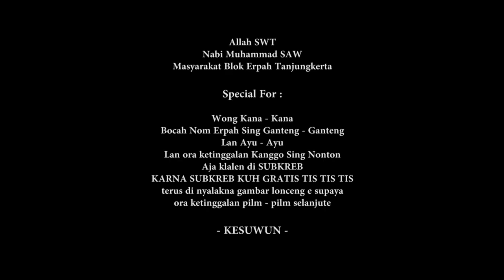Film Pendek Indramayu (TRAGEDINE TEJUS)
a short movie by Chabeb Salawase